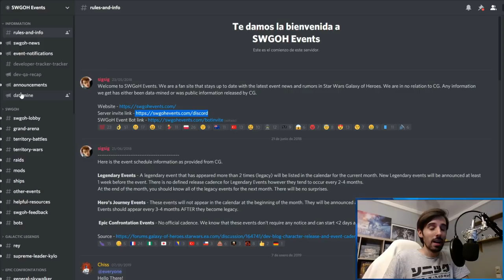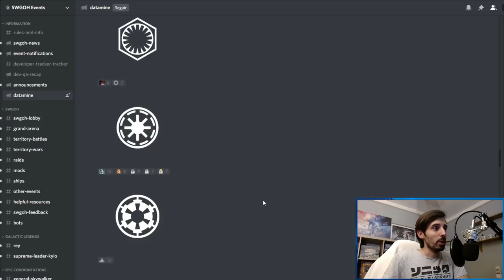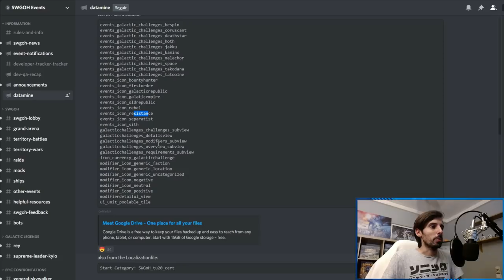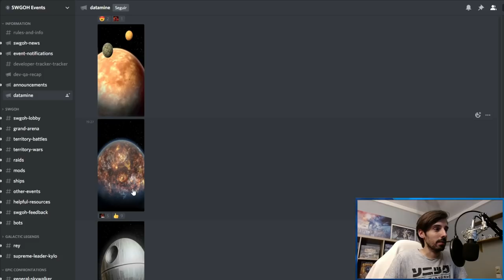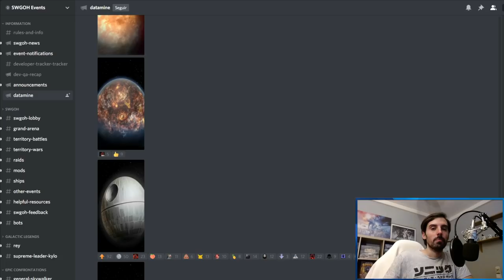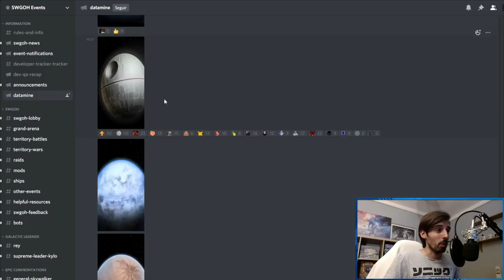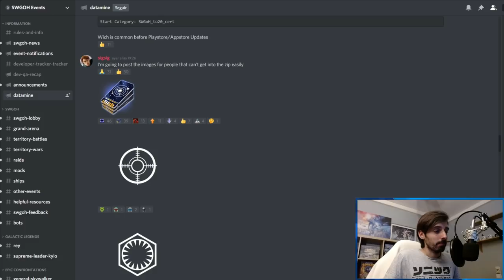Estrella de la Muerte en los Desafíos Galácticos | Star Wars: Galaxy of Heroes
Buenas, canallitas. A raíz de vuestros comentarios en el directo de hoy en Twitch os traigo la información del datamine que se filtro, con un poco más de información del próximo nuevo modo de juego, los desafíos galácticos.

También os recomiendo uniros al servidor de Discord de SWGOH Events.